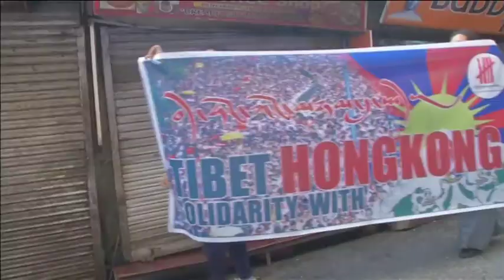20 Aug, 2019: Tibetans in India hold solidarity candle march for Hong Kong protesters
20 Aug, 2019 (ANI): Tibetans in India hold solidarity candle march for Hong Kong protesters